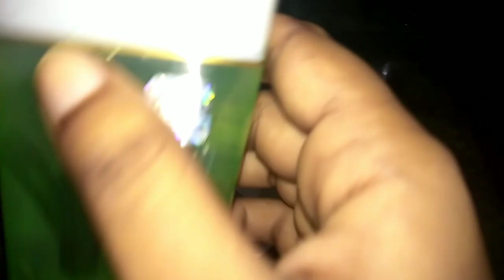Home facial with Rice face pack, 2 rupay ke चावल से फेसियल live result very shocking easy steps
Rice se chehra chamke sise Ki tarah try jaror Kare aur result turant paaye

I